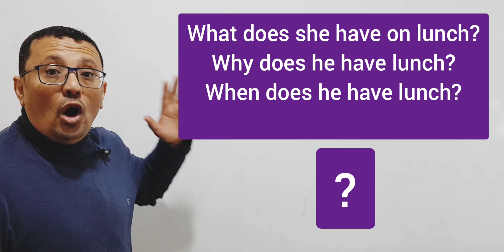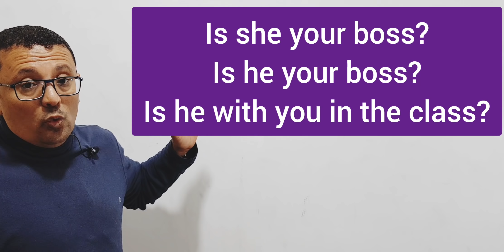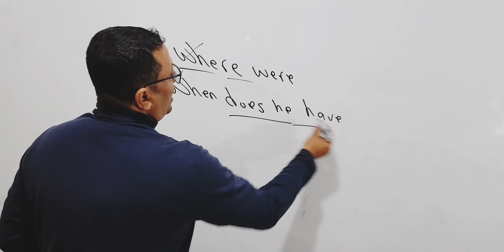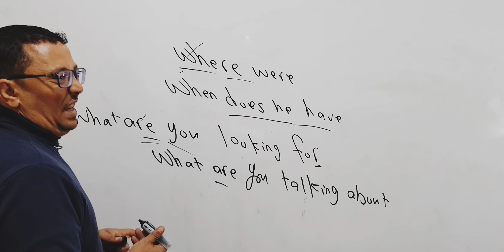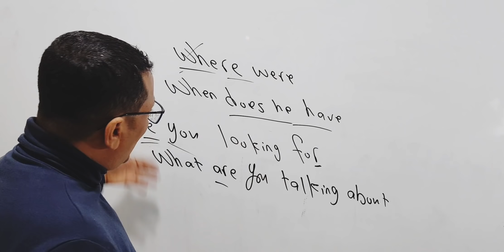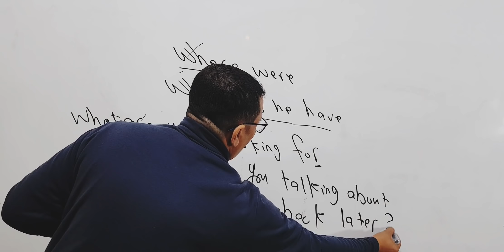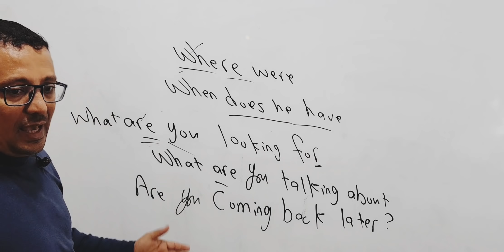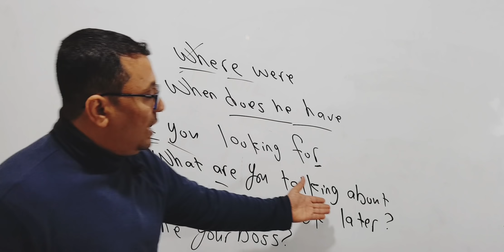أأكد لك أنك من خلال هذا التدريب سوف تكشف أسرار تجعلك تفهم الأمريكان عندما يتحدثو إليك!